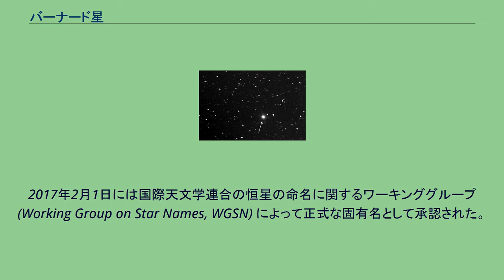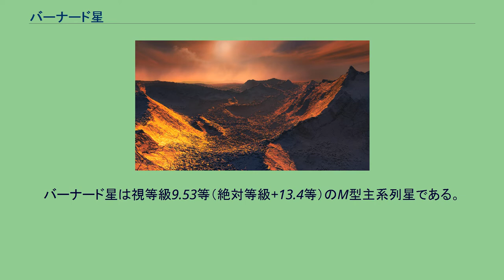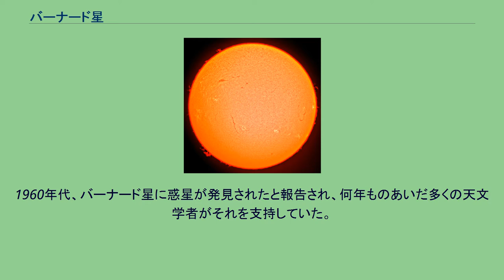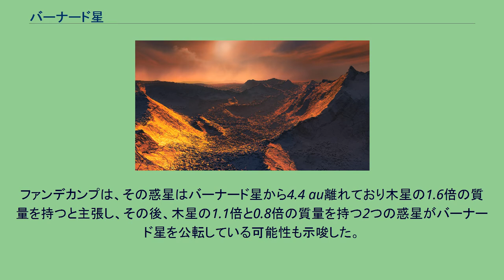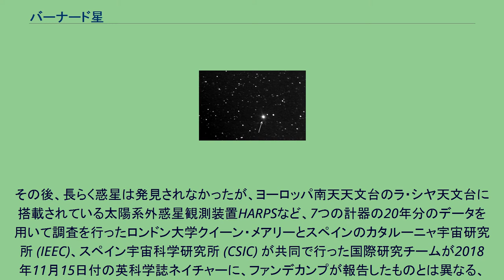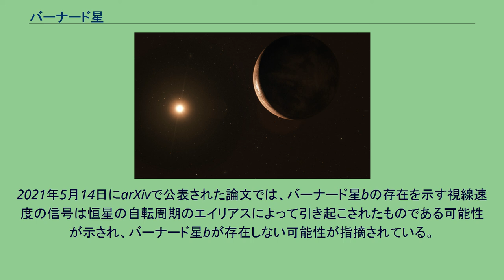バーナード星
エドワード・エマーソン・バーナード
バーナード星（英語: Barnard's Star) は、へびつかい座の方向にある恒星。以下に掲げるような様々な特性を持つため、9.5等と肉眼では見えない暗い恒星でありながらよく知られている。 1916年にアメリカの天文学者エドワード・エマーソン・バーナードが1894年と1916年と年代の異なる2枚の写真乾板を比較していて発見した。そのため、"Barnard's star"（バーナード星）と名づけられたものである。
2017年2月1日には国際天文学連合の恒星の命名に関するワーキンググループ (Working Group on Star Names, WGSN) によって正式な固有名として承認された。
Barnard's Runaway Star（バーナードの馳走星）ともいう。
バーナード星は、全天で一番大きな固有運動を持つ星として知られている。
バーナードによる発見ののち、ピッカリングがハーヴァード天文台で撮影された写真乾板を調査したところ1888年に撮影された乾板に写っており、それにより毎秒108kmという速さで、天球上を1年あたり10.29秒角でほぼ真北の方向（位置角365度）へ移動していることが判った。
これは351年に1度移動することになる。
このような大きな固有運動をする恒星は「高速度星」と呼ばれ、他にもカプタイン星、グルームブリッジ1830などが知られている。
バーナード星が大きな固有運動を示す一因は、太陽系から約6光年という比較的近距離に位置しているためである。
これは、ケンタウルス座α星系に次いで、2番目に近い。
現在は太陽系に接近しており、西暦11800年頃には約3.75光年以内にまで接近する。
バーナード星は視等級9.53等（絶対等級+13.4等）のM型主系列星である。
実直径は約224,000 km（太陽の約5分の1程度）、質量は16%程度、密度は40倍、光度は2,500分の1の典型的な赤色矮星で、表面温度は約3,200 Kと太陽よりも低い。
このため、約0.08 auまで近づかないと、地球が太陽から受け取るものと同等のエネルギーを得ることができない。
なお、この位置からバーナード星を見ると、見かけの大きさは太陽の3倍程度になるものと考えられている。
1960年代、バーナード星に惑星が発見されたと報告され、何年ものあいだ多くの天文学者がそれを支持していた。
惑星発見の報告をしたのはアメリカのスプロール天文台のピート・ファンデカンプであり、彼はバーナード星の固有運動における摂動を検出したと報告した。
ファンデカンプは、その惑星はバーナード星から4.4 au離れており木星の1.6倍の質量を持つと主張し、その後、木星の1.1倍と0.8倍の質量を持つ2つの惑星がバーナード星を公転している可能性も示唆した。
しかし、この観測結果は望遠鏡の誤差によるものではないかと指摘され、その後このような観測は成功されず、1970年代には惑星発見の報告は誤りであったことが定説となった。
しかし惑星の存在が信じられている間にサイエンス・フィクションのコミュニティでこの星は一躍有名となり、またダイダロス計画の目標天体としても採用された。
その後、長らく惑星は発見されなかったが、ヨーロッパ南天天文台のラ・シヤ天文台に搭載されている太陽系外惑星観測装置HARPSなど、7つの計器の20年分のデータを用いて調査を行ったロンドン大学クイーン・メアリーとスペインのカタルーニャ宇宙研究所 (IEEC)、スペイン宇宙科学研究所 (CSIC) が共同で行った国際研究チームが2018年11月15日付の英科学誌ネイチャーに、ファンデカンプが報告したものとは異なる、スーパー・アース規模の太陽系外惑星候補がバーナード星を公転していることを発表した。
この惑星は、バーナード星b もしくはバーナードスターb (Barnard's star b)、Barnard b、Barnard's b、GJ 699 b と呼ばれる。
バーナード星bは、当時知られていた中では、プロキシマ・ケンタウリbに次いで2番目に地球に近い太陽系外惑星だった。
ただし2019年には、プロキシマ・ケンタウリcの発見により3位となった。
バーナード星bの表面の想像図 バーナード星bはその規模からスーパー・アースとされているが、論文を発表したイグナシ・リバスはバーナード星bがミニ・ネプチューンである可能性もまだ否...